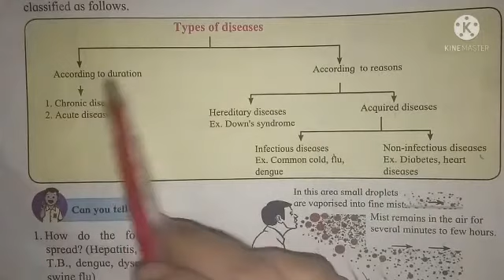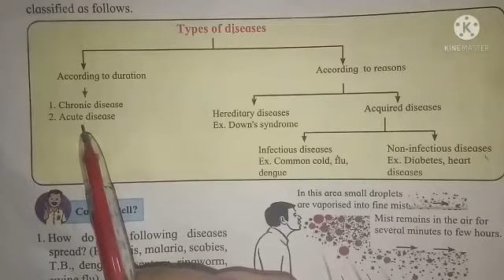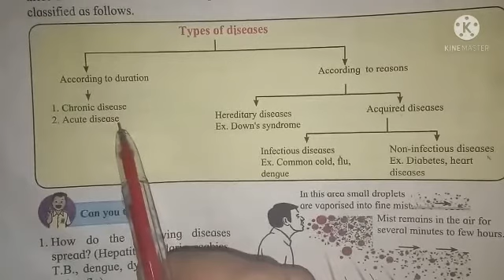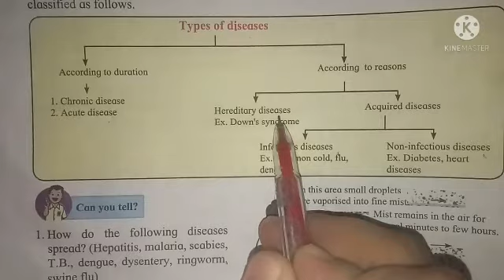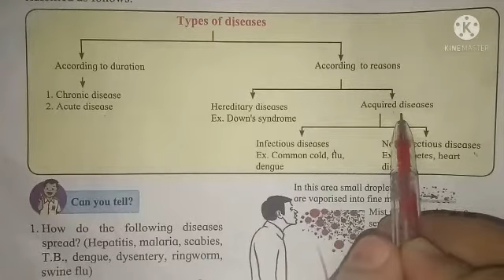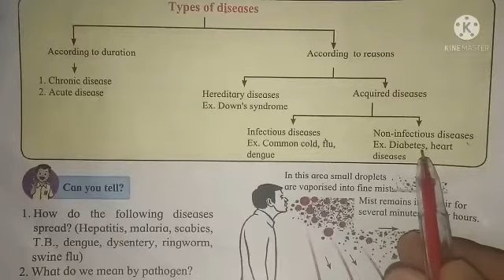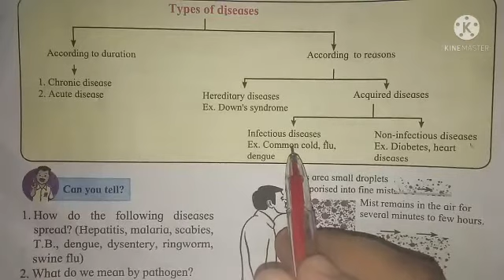Std : 8. Sub : Science. Lesson no. 2 Health and Diseases.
Video on Health and Diseases